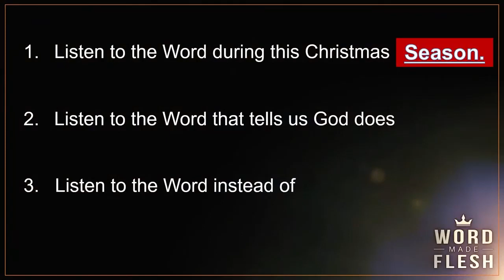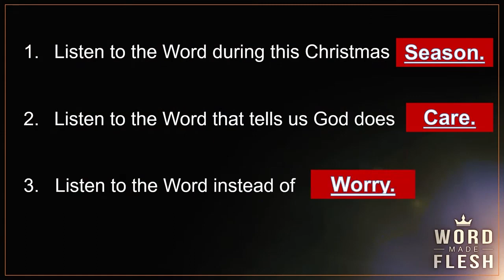Listen to the Word FCC Livestream 12 11 2022 Sermon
Luke 10:38-42

1. Listen to the Word during this Christmas ____________.

2. Listen to the Word that tells us God does ________.

3. Listen to the Word instead of __________.